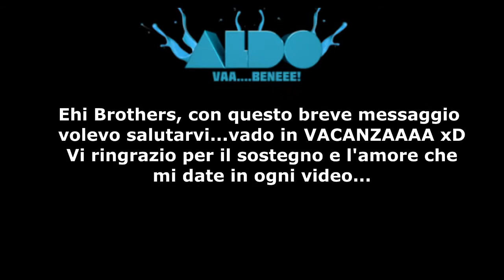Buone Vacanze e un Saluto a Tutti! - by A1D0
▂ ▃ ▄ ▅ ▆ ▇ █ LEGGIMI █ ▇ ▆ ▅ ▄ ▃ ▂

Buone vacanze a tutti ragazzi, ci rivediamo a fine Agosto con entusiasmanti nuovi video ;)...ENJOY!!!